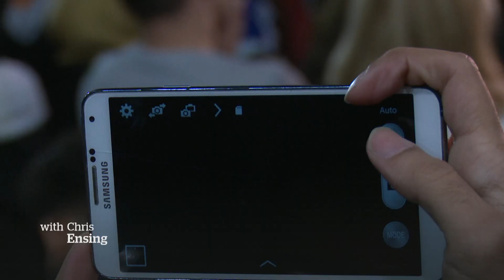CBC Windsor: Downtown Windsor celebrates Raptors' first NBA title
Fans of the Raptors celebrated the team's NBA title win on Ouellette Avenue in downtown Windsor. The CBC's Sanjay Maru was there.